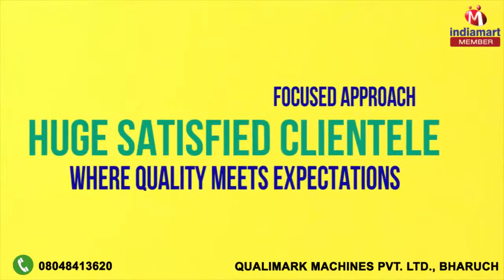Construction & Food Processing Machine by Qualimark Machines Pvt. Ltd., Bharuch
Welcome to Qualimark Machines Pvt. Ltd., established in the year 2010, we are one of the leading manufacturer of Food Processing and Construction Machinery. Standing on the pillars of quality and integrity, we are a professionally managed organization offering comprehensive Food Processing and Construction Machinery solutions to our wide spread clients. As time flies, realizing the demand and the pace with which developments were taking place the need of manufacturing Construction Machinery Qualimark expanded its premises, recruited more staff and invested on Machinery to match the orders. It provides Instant Service, conducts Periodical Service Camps, arranges Product Demos, participates in Exhibitions and Fairs, do Direct Marketing, and all services that benefit the valuable customer.